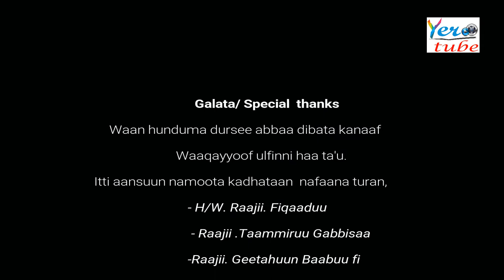New Amazing Oromic Song By Singer Dawit Chala Ati Naaf Adda Yerosan Pictures 2012/2020